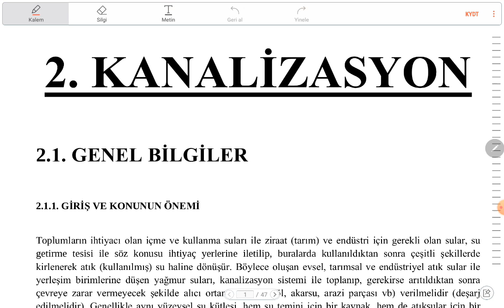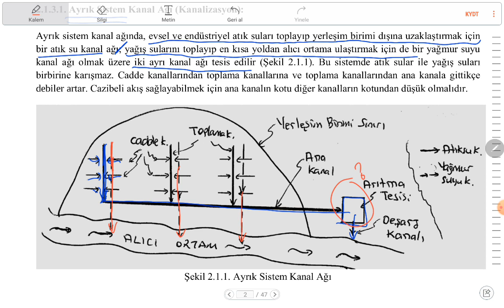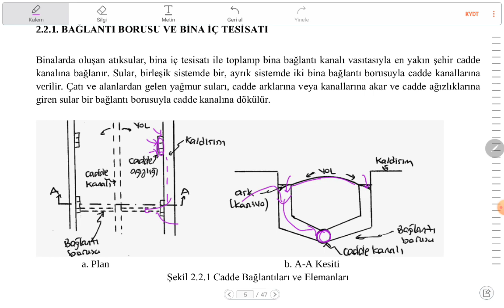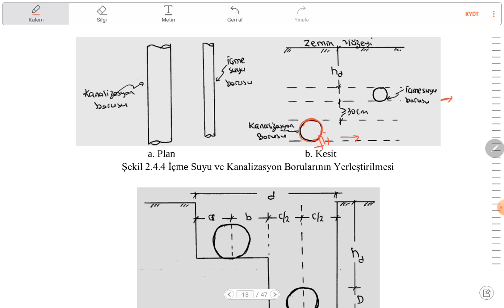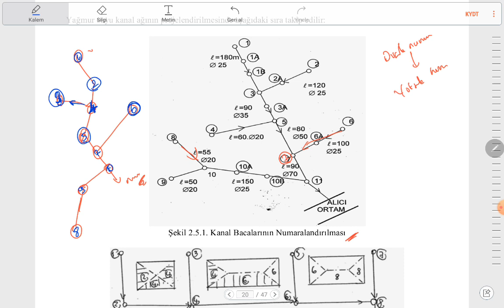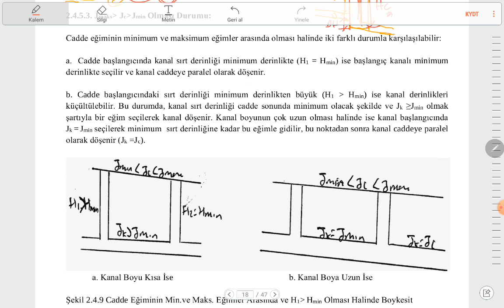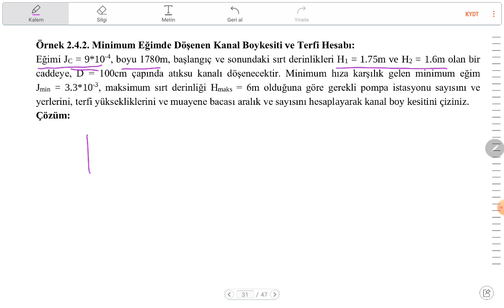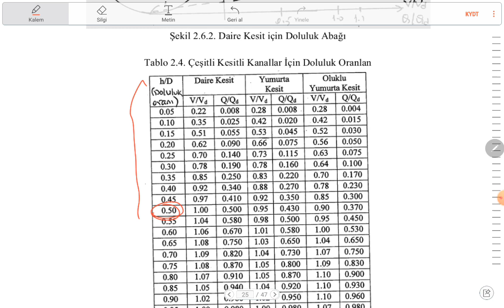10 Ağustos 2020-Su Temini-Kanalizasyon Dersi-Yaz Okulu-Kanalizasyon sistemleri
(tüm dönemde sürçülisan etmişsek affola)